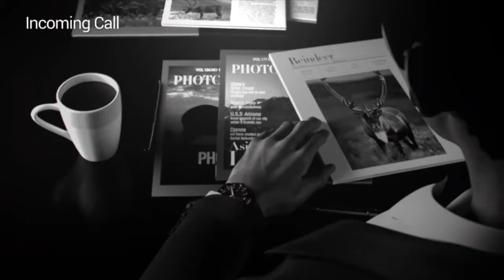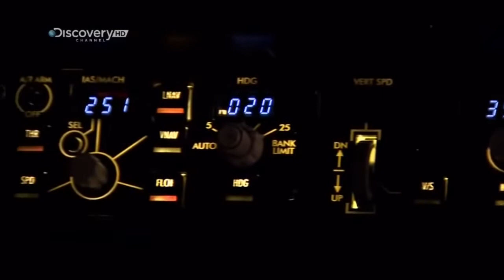Android 5.0 llega al LG G3, ¿Hacker afectó al vuelo MH370? y RQ-170 copiado por Irán - OMG! Express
[00:17] Android 5.0 Lollipop llegará al LG G3 y G2 la próxima semana. El primer país en recibirlo será Polonia.

[00:54] Michael Exner dice que el vuelo de Malaysia Airlines, MH370, desapareció debido a la intervención de un hacker.

[01:29] Irán dice que "clonó" perfectamente el Drone militar RQ-170 Sentinel de Estados Unidos. Este fue capturado por el gobierno iraní en el año 2011.